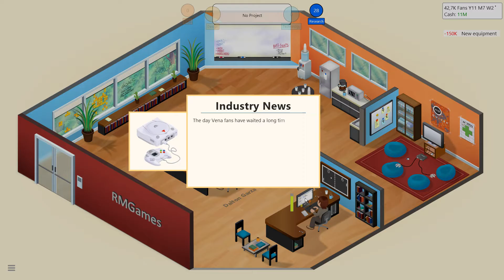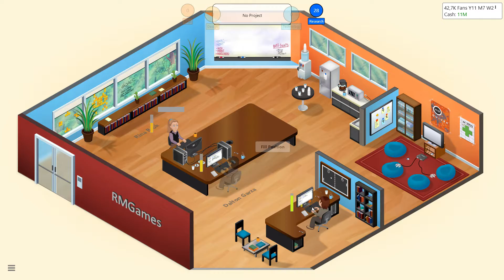Lets Play Game Dev Tycoon S3 [Deutsch/German] #06 | 4 und 3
Entwickler: Greenheart Games
Publisher: Greenheart Games
Steam Veröffentlichung: 29. Aug. 2013
Platform: Windows
          OS X
    Steam OS
    Linux
Sprache: Englisch
         Deutsch
   Französisch
   Italienisch
   Spanisch
   und mehr...
Spielmodus: Einzelspieler